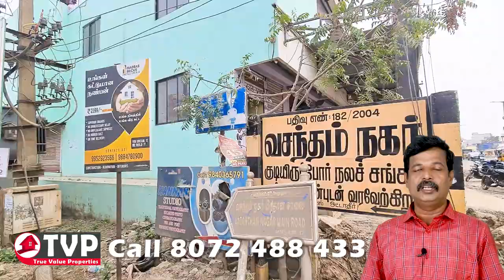SOLD - Land for Sale in Chennai | Near Avadi Railway Station | 2400 SQFT | Lowest Price in the Area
This Property Located in Vasantham Nagar, Avadi, Chennai - 600071.
Patta Land with Online Computer Patta
Clear Title Documents
Plot Size 2409 Sqft
Price ₹96 Lakhs
Square Feet Rate ₹4000/-
(Slightly Negotiable)
West Facing
24 Feet Road
36 Feet 6 inch Frontage
66 Feet Lenth

Dimensions*:
North 66  Feet*
South 66 Feet*
East 36 Feet 6inch
West 36 Feet 6inch

Near By:
VALAMAL VIDYALAYA SCHOOL
Within 2 KM

JAIGOPAL GARODIA VIVEKANANDA VIDYALAYA
Within 1 KM

St.Peter's College of Engineering and Technology
Within 2 KM

Sri Vishnu Mahal - Kalyana Mandapam
Within 1 KM

AVADI TO POONAMALLEE HIGHWAY
Within 500 Meters

We are dealing residential, commercial, industrial, raw land, and special-use properties in Chennai.
We offer listings for new homes, resale homes, rentals, plots, and co-living spaces in Chennai. Backed by strong research and analytics, we provide comprehensive real estate services that cover advertising and marketing, sales solutions for real estate developers through social media platforms and YouTube channels.
Personalized home loans consultation, end-to-end transaction services, and post-transaction services to consumers for both buying and renting.
We promote your resale properties on a 2% commission basis.
100% transparent dealing with both buyer and seller.
Complete services are provided at no extra cost.